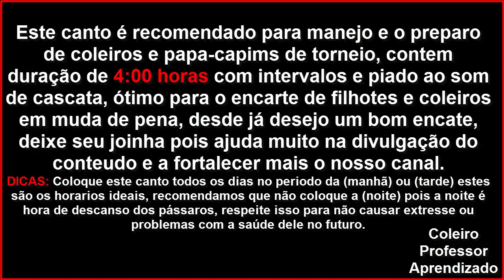Tui Tui Zel Zel para Encarte e Manejo de Papacapim e Coleiro de TORNEIO!!!